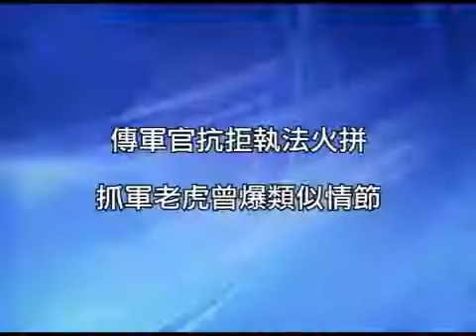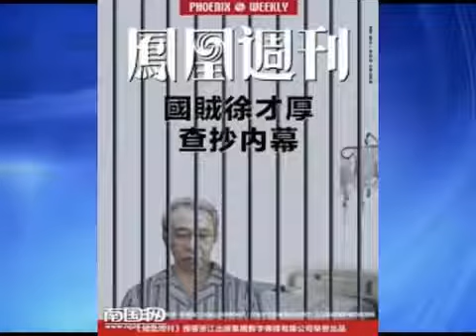一二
估下我係邊個？ 估你個頭！ *鐘意條片既請俾個like and share！多謝收睇！

中午12點半有新更新《瘋狂粵語》都係嘉峰主持！ *鐘意條片既請俾個like and share！多謝收睇！

喂999啊？呢到有人家暴啊！ *中午12點半有新更新《瘋狂粵語》都係嘉峰主持！ *鐘意條片既請俾個like and share！多謝收睇！

将棋の史上最年長棋士・加藤一二三九段（77）の約63年の現役生活に終止符が打たれました。最後の対局は、投了直後に加藤九段が退出するという.